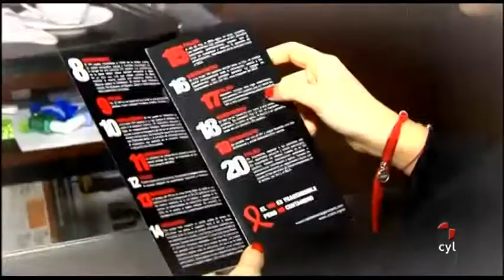Vamos a ver - (07/12/2012)